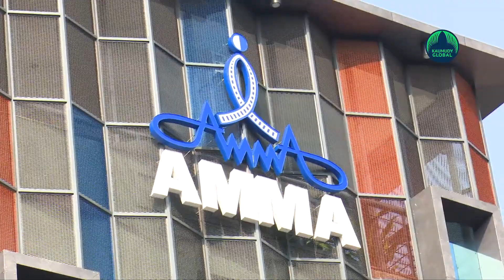Ganesh Kumar has double standard in Vijay Babu issue: Edavela Babu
Taking it to Facebook, Edavela Babu, the general secretary of the star organization AMMA, said that actor and former minister Ganesh Kumar has a double standard in the issue of actor Vijay Babu and that Ganesh Kumar's statement could tarnish the reputation of the organization. Edavela Babu came up with the Facebook post in response to allegations made by KB Ganesh Kumar against the decisions taken at the General Body meeting of the organization. In a lengthy post on AMMA's Facebook page, Edavela Babu urged Ganesh Kumar to remember that his comments could tarnish the organisation's image. "I'm writing this for you to rectify that," Babu wrote.
Responding to Ganesh Kumar's recent statement demanding the resignation of rape-accused actor-producer Vijay Babu, Edavela Babu wrote: "What action should we take on someone who has been granted bail in a case that is in the early stages? As you are aware, then the available executive committee convened and accepted his letter to stay away from official duties.